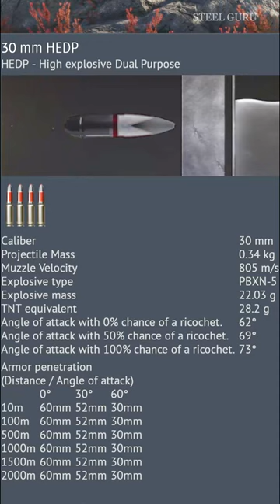Ammo Animations - Modern Infantry War Thunder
War Thunder Funny Video: "Ammo Animations - Modern Infantry"